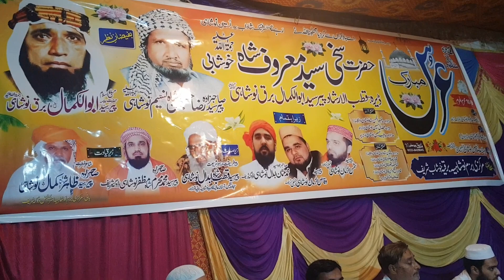Ghaus de Manan - Rasheed Akhtar Qawwal Urs Khushab Sharif 2018